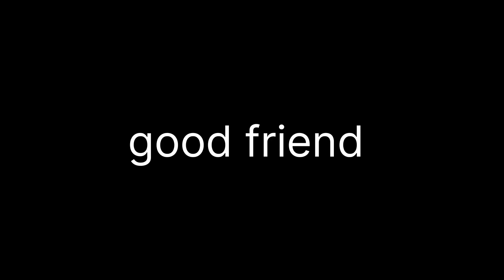Best friend vs good friend || Zero Watt team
Best friend vs good friend || Zero Watt team ‎@souravjoshivlogs7028